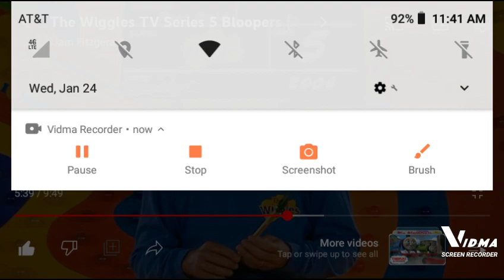Anthony's Playing Off Key! (Laughs)